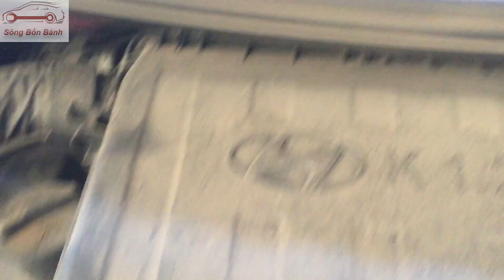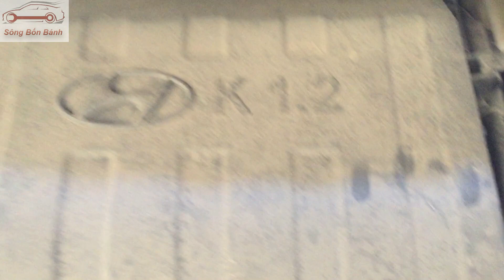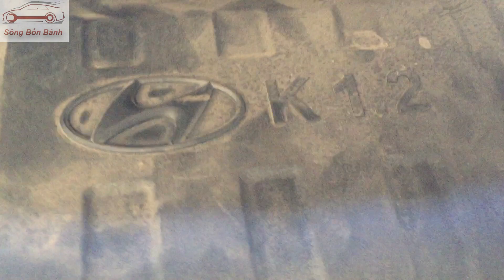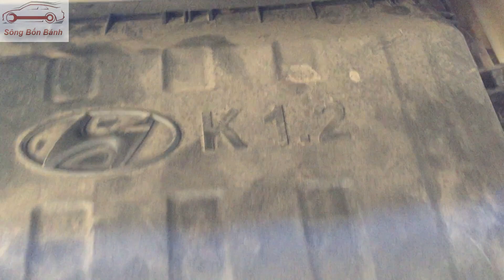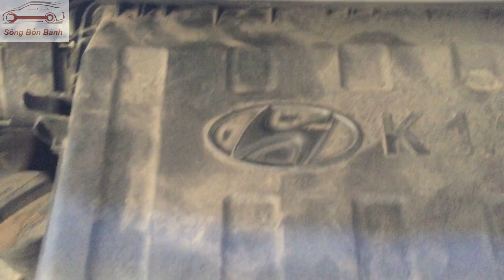Ô tô ăn xăng, hao xăng, ăn nhiều xăng nguyên nhân, kiểm tra, khắc phục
Ô tô ăn xăng, hao xăng, ăn nhiều xăng nguyên nhân, kiểm tra, khắc phục sao cho chuẩn và chính xác nhất. Bệnh xe ô tô ăn xăng, hao xăng, ăn nhiều xăng rất hay gặp trên các dòng xe. Hôm nay tiện thể làm xe grand i10 nên làm video về bệnh ăn xăng, hao xăng này luôn. Hướng dẫn anh em cách kiểm tra ô tô ăn xăng, hao nhiêu liệu.
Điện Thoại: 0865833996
Author: Sông Bốn Bánh
Kênh: Thời Đại Bốn Bánh